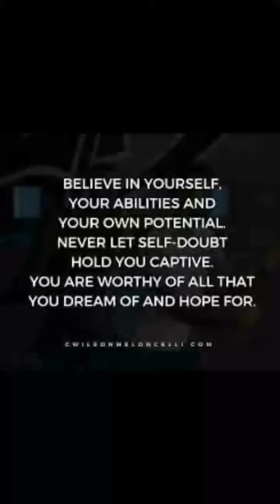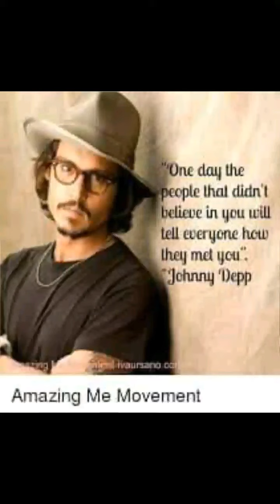"My struggles" By- AFGHAN THA TRUTH©️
"MY STRUGGLES" By Afghan ©️